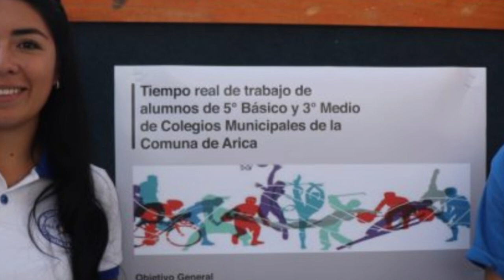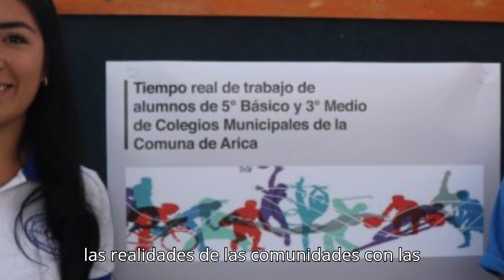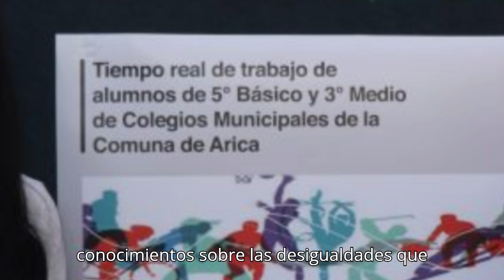Semillero impulsa investigación: estudiantes exploran desigualdades territoriales en el sur de Chile